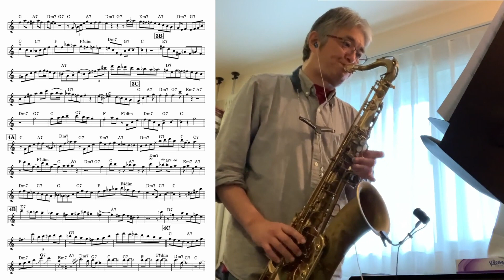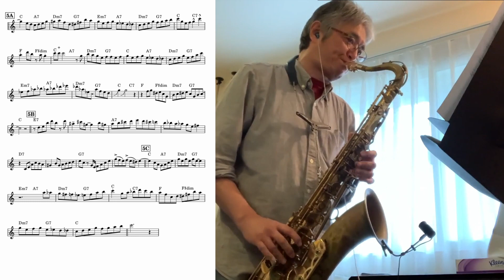Anthropology/Toru Ambo sax solo transcription/安保徹さんのソロをコピーして吹いてみた【使えるフレーズ満載】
自分の反省用に、Jazzサックスのソロコピー練習風景を撮っています。
安保徹(ts)さんの「Live At Bash Again!」に入っている「Anthropology」のソロを採譜して一緒に吹いてみました。
全編バップテナーのお手本のようなソロで、とにかく端から端まで「使える」フレーズ満載！これ5コーラス覚えられたら、もうBbの循環は怖くないwww……たぶん。

間違えたりズレたりといろいろ粗はありますが、自分の粗を見つけるのが目的でもあるのでそこはご勘弁を。
【録画日】2021年7月4日（日）

他にも偉大なサックス奏者のソロコピーに挑戦しています↓

For my practice, I've transcribed the solos of great jazz sax players and played along.
I greatly appreciate your watching.
[Anthropology]
From album "Live At Bash Again!"
Toru Ambo sax solo transcription.

譜面欲しい方はこちらからダウンロードできます。
Sheet music available here (in Bb).